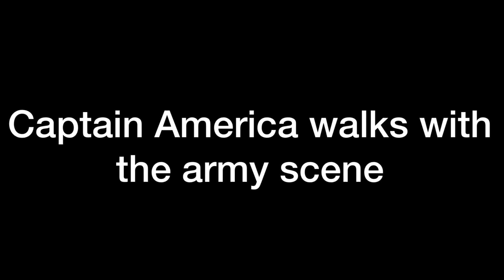Captain America the first avenger recreation scene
My first YouTube video I have posted